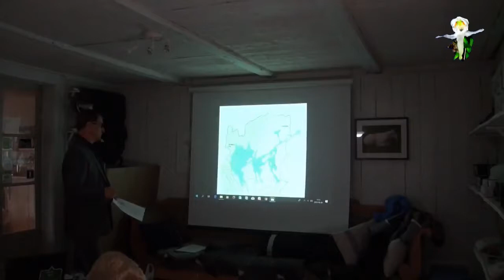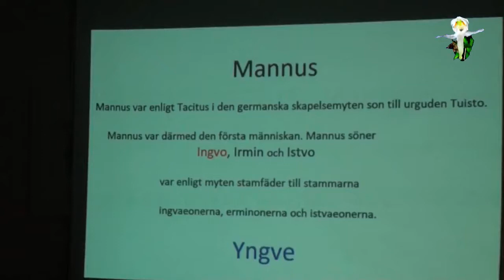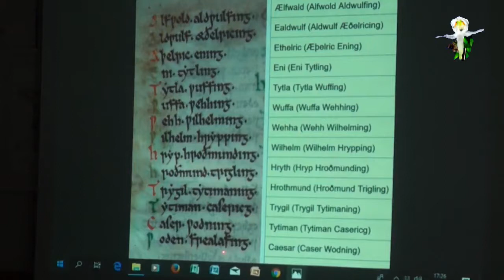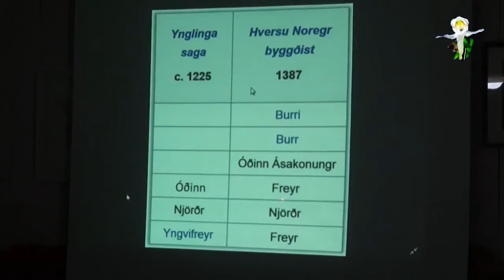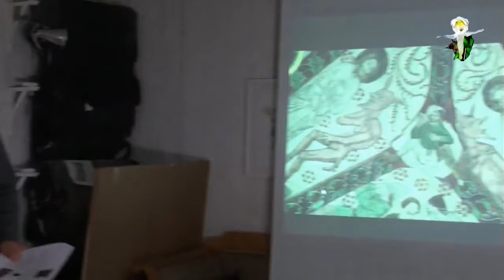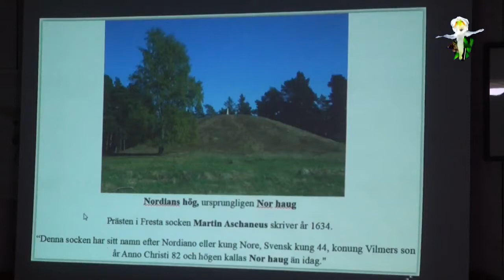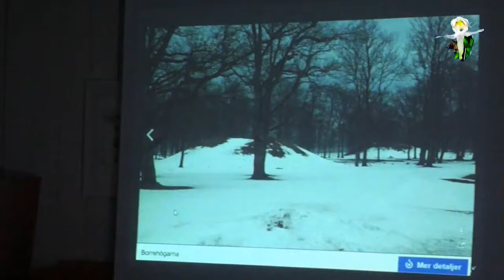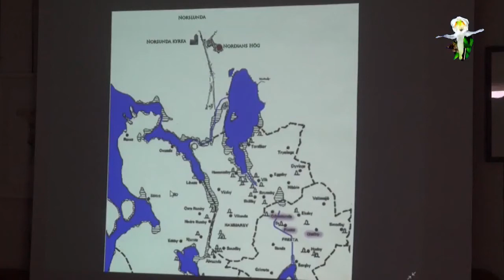Var Oden också en mäktig människa? Ulf Beckman 6.6.18